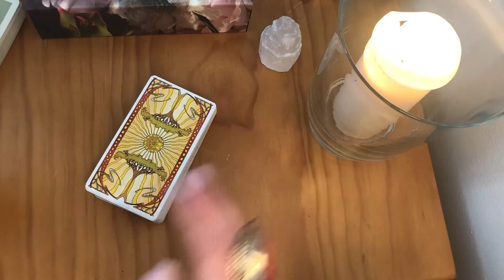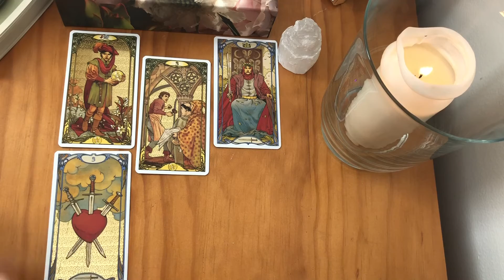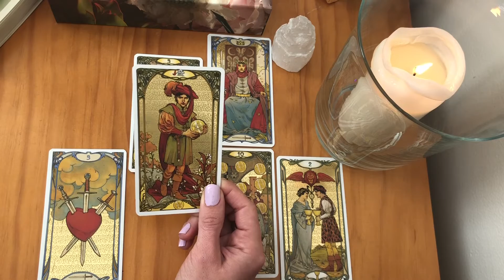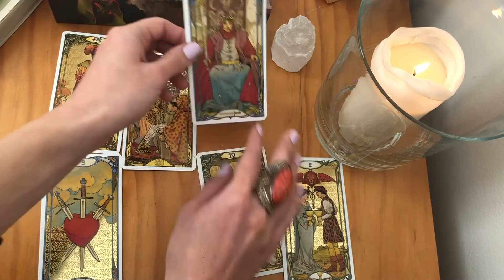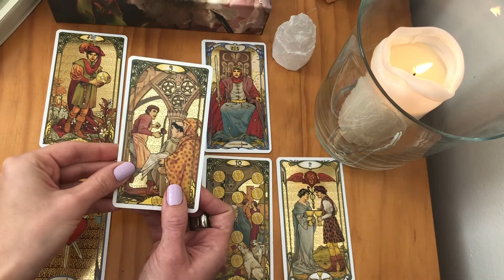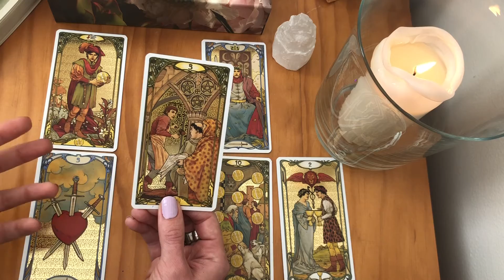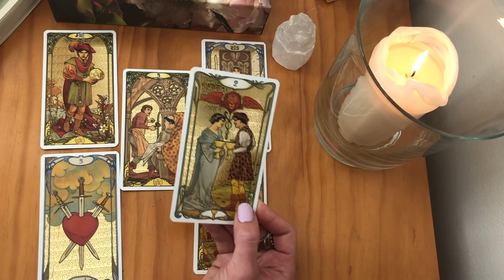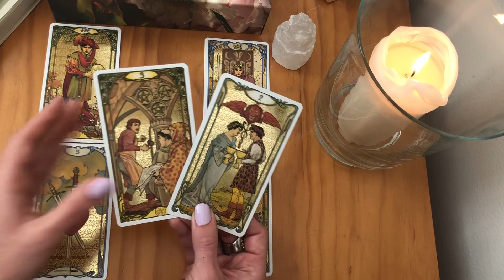GEMINI - HOW DO THEY FEEL ABOUT YOU? August 2020 Love Tarot Reading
This is a general love/relationship tarot reading and may not resonate with everyone. Please use your own insight, research, and/or professional advice to make decisions in life ✨